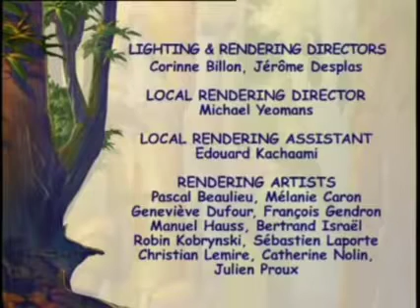21 de dezembro de 2023